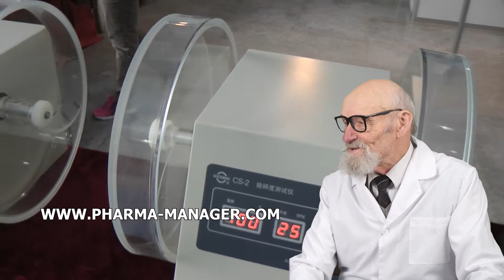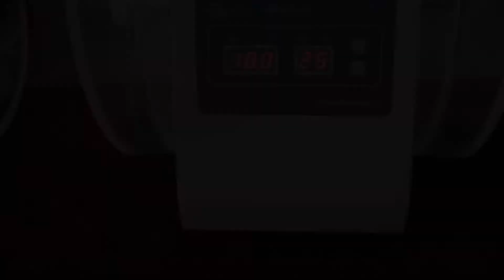LABORATOIRE LE TRAVAIL EST CONCASSEUR À JOUES, EMBALLAGE SOUS VIDE ACHETEZ UNE MACHINE